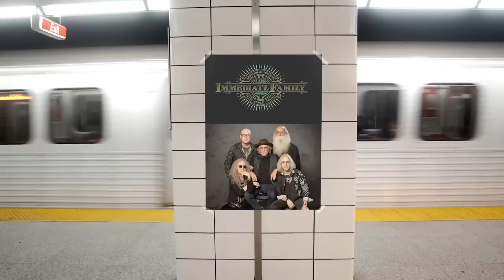The Immediate Family - New York Minute (Official Video)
Filmed and directed by the members of The Immediate Family (Danny Kortchmar, Waddy Wachtel, Leland Sklar, Russ Kunkel and Steve Postell)
Edited by Michael Perlmutter
Photos provided by Arnie Goodman Photography